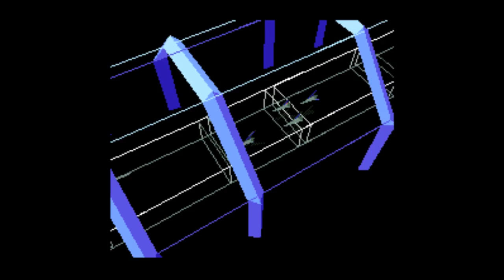Star Fox - Level 2